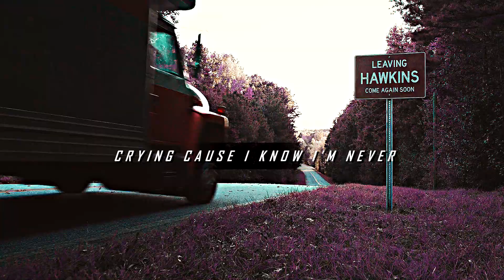Stranger Things - This Is What Makes Us Girls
With loving dedication to the person who commented on my Billy video "Wow this song is so unfitting for his character. He loved hard rock and metal, not some new-age bullshit". Love you! Hope you enjoy this song about girly girls! ;)

Started this before season 3 aired but didn't have enough clips to finish until now. The style is kinda not very me, not as fast paced as I would normally do for that kind of song, but I like it anyway.

Also, re the Billy video, I will reply to comments later today, I'm busy but I appreciate every one :D

Song: Lana del Rey
Colouring: purfectors
program: SVP14